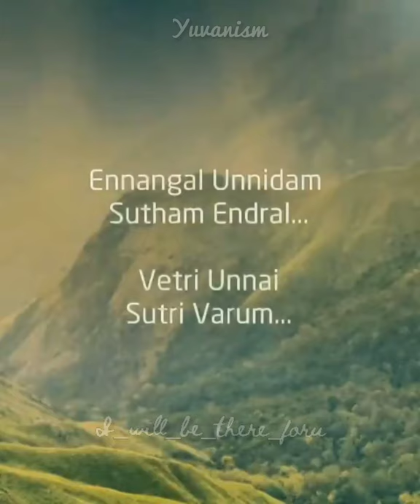Ennangal Unnidam Sutham Endral yuvanism subscribe